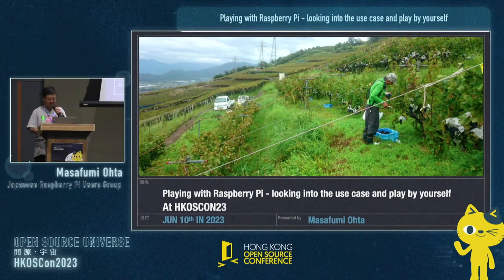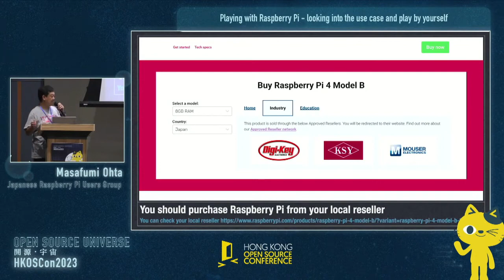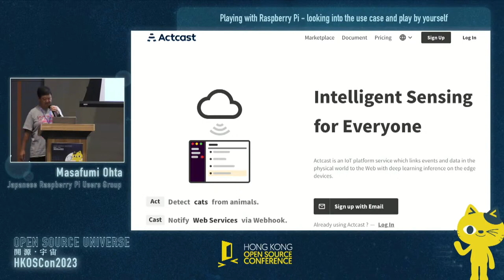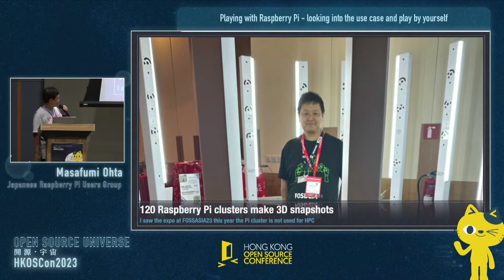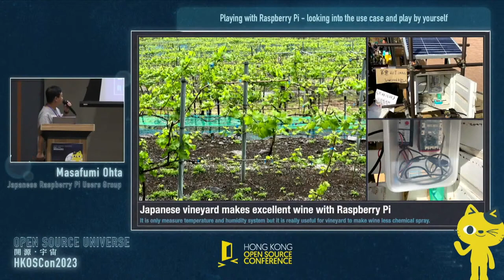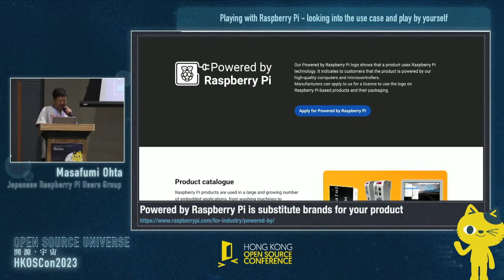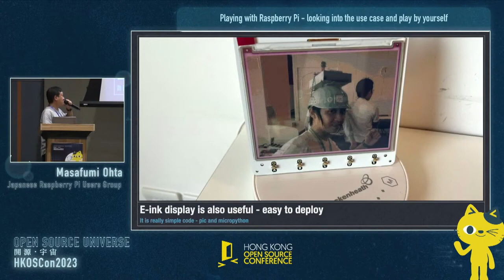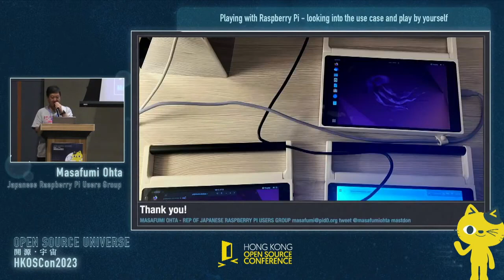Playing with Raspberry Pi - looking into the use case and play by yourself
Raspberry Pi already know well and many of you now using for your DIY hobbies and business. Do you are having fun playing with it/Is Raspberry Pi useful for your business? Masafumi will give a talk with a couple of use cases, demonstrate some of Raspberry Pi DIY gadgets and discuss what the use case is good to apply your DIY hobby/business projects.

Speaker: Masafumi Ohta
Japanese Raspberry Pi Users Group / Japan

Masafumi is now leading the Raspberry Pi community in Japan and has been 'officially' volunteering at Raspberry Pi Foundation/Trading since 2012 from the farthest eastern country - 'Japan.' Now, he moderates the Japanese language category on Raspberry Pi's official forum and helping their business not only in Japan but also in Asian areas ( Taiwan, China Mainland, and Korea ). and Masafumi is teaching 'OpenSource License'  at a major Japanese University so that younger developer (students) could deal/understand its license correctly.